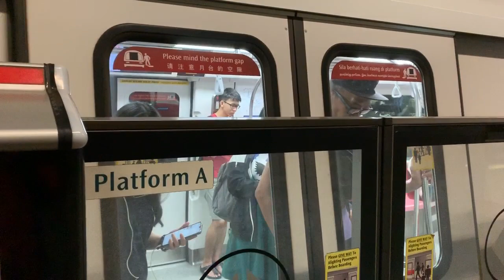SMRT Trains NSL Kawasaki & CRRC Sifang C151B [683/684] arriving Woodlands (Northbound)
7 August 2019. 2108hrs-2109hrs. First time filming Woodlands-bound train towards Jurong East! Anyways I hardly take train back to Woodlands back to my neighbourhood as I always take direct bus. I rather film the arrival of C151B at Jurong East! Good filming for me liao!